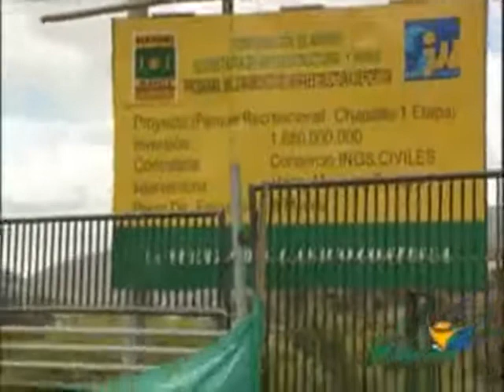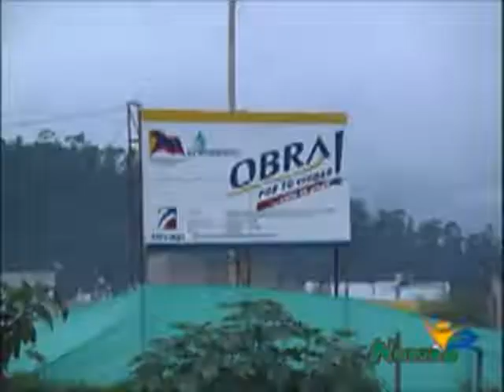Obras parque Chapalito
Avances en las obras del parque recreacional Chapalito